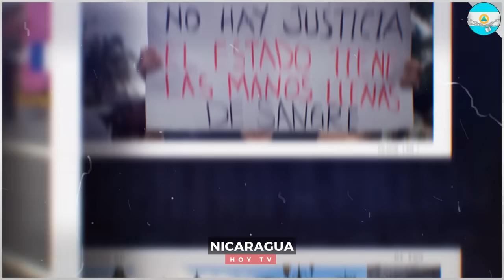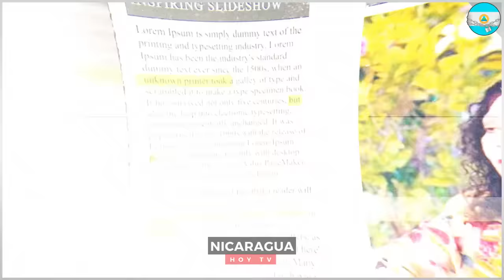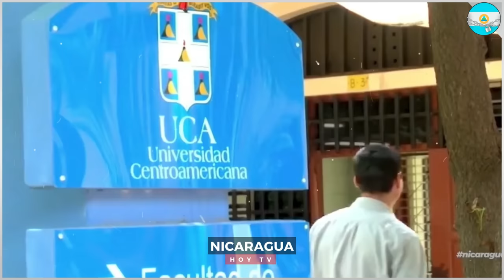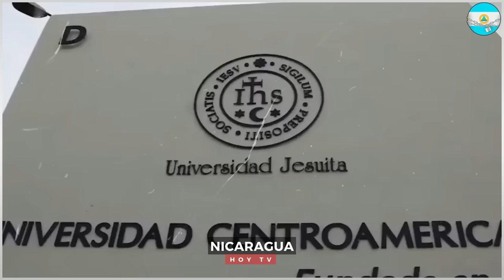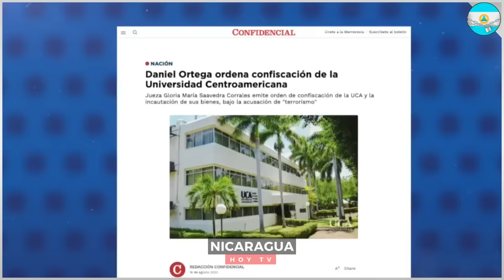🔴 Nicaragua 15 de agosto 2024, Ultimas Noticias de Nicaragua 15 de agosto 2024, DANIEL ORTEGA